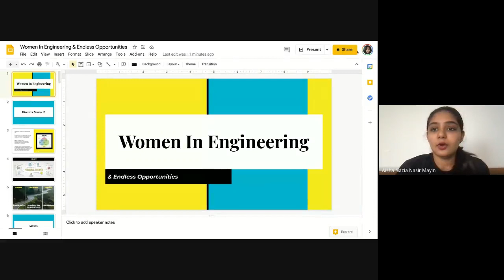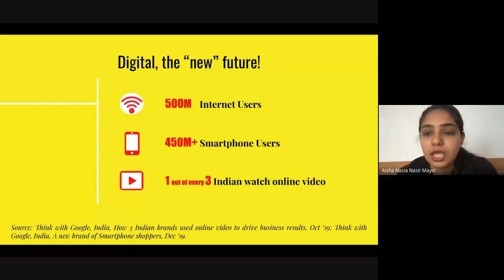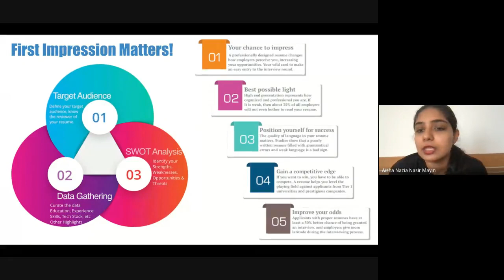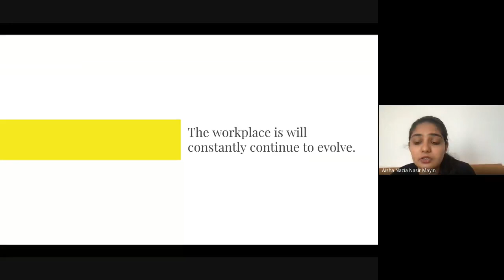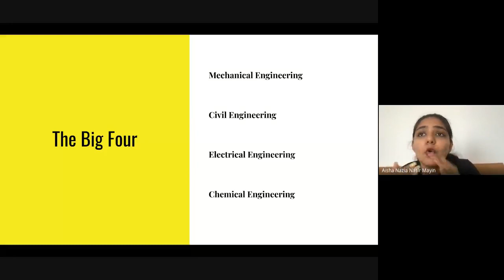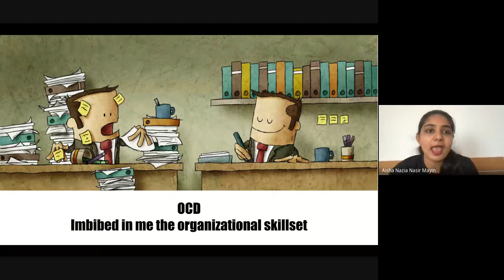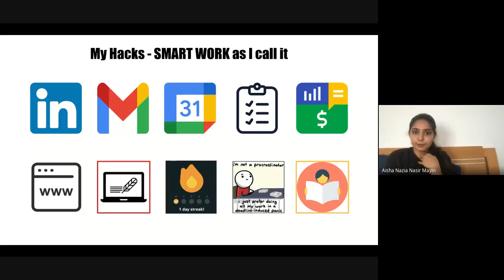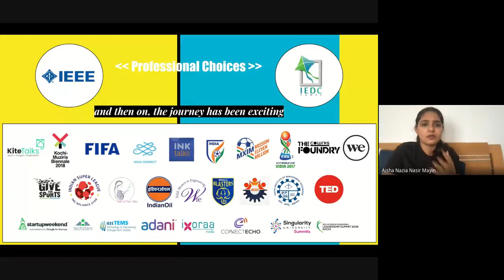Women In Engineering & Endless Opportunities IEEE WIE MEA AG IEEE SB AEC IEEE WIE GECI AG 2021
As a part of WIEvacity, WIE Week 2021;

IEEE MEA WIE AG, IEEE AEC SB and IEEE GECI WIE AG jointly present you a Live Talk Session with Miss. Aisha Nazia, Growth Facilitator and Operations Specialist, Sports enthusiast and an adventure seeker.

Topic: Women In Engineering & Endless Opportunities